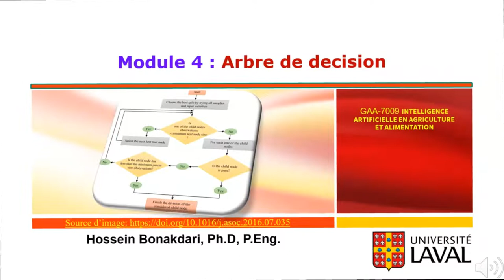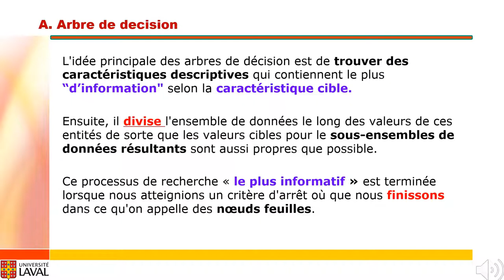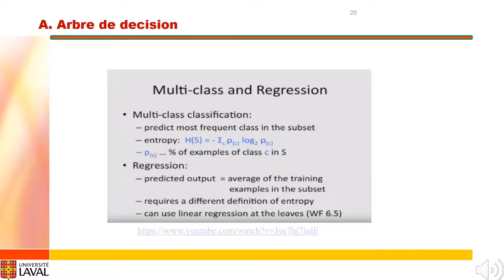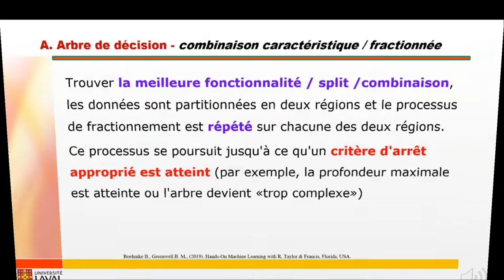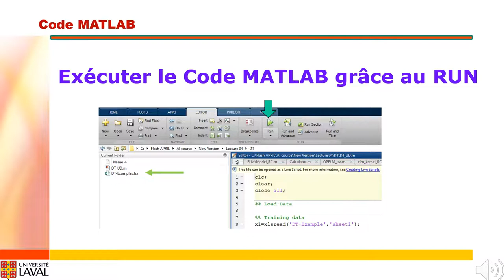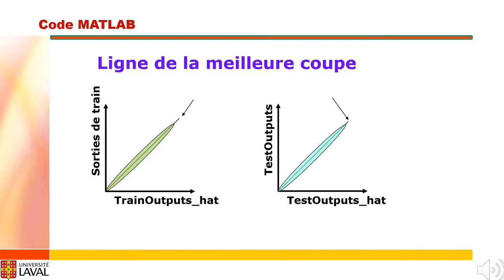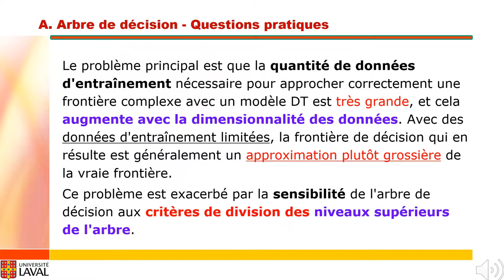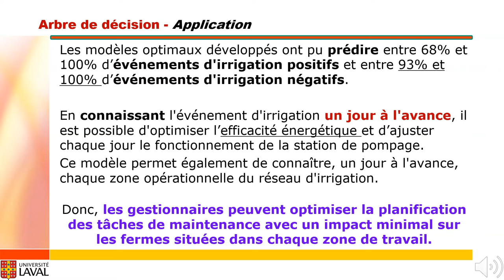Module 04 - Decision Tree (Decision Tree)